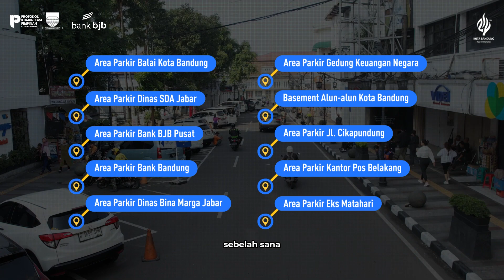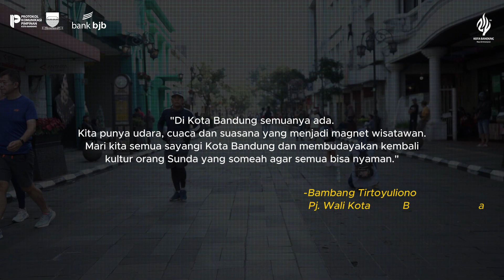Mang Ndung Jalan-jalan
Mempersembahkan ✨Mang Ndung Jalan Jalan✨
“Braga Beken (Bebas Kendaraan)”

Di episode kali ini, Mang Ndung mengajak wargi Bandung untuk jalan jalan di pusat Kota Bandung. Namun pada saat di jalan Braga, Mang Ndung heran kenapa akses jalan Braga di tutup.

Mau tau bagaimana perjalanan Mang Ndung mencari hal unik yang ada di Kota Bandung?

Yu simak video di atas!